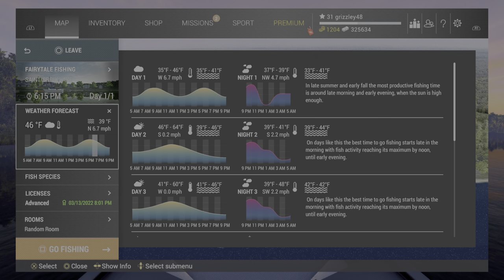FishingPlanet_heavy weights blue cat & sturgeon